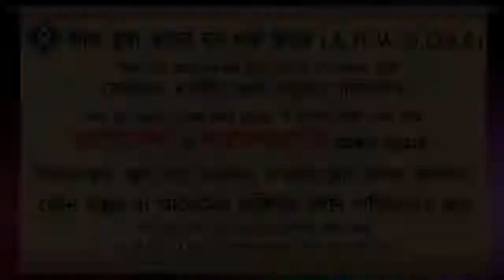ইচ্ছাকৃত ভাবে সালাত কাজা করার শাস্তি কি ᴴᴰ┇শাইখ আইনউদ্দিন আল আইনি